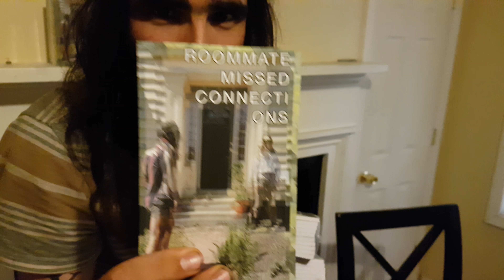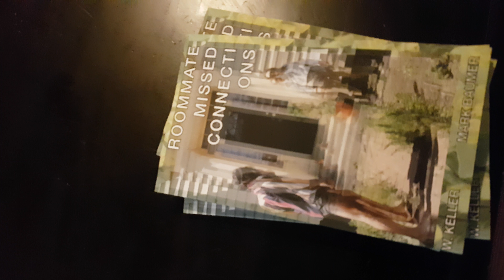Roommate Missed Connections (book trailer)